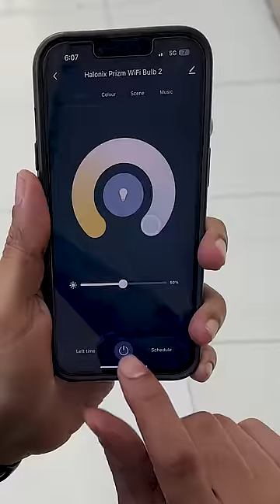Best Amazon Home Gadget - Smart Bulb 💡💡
Smart Led Bulb